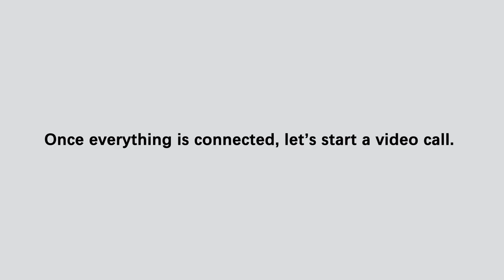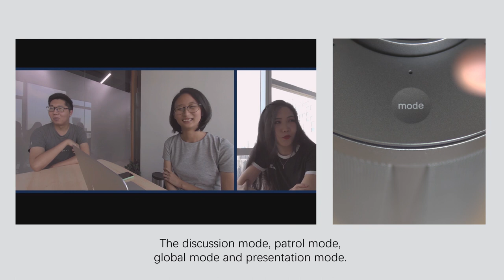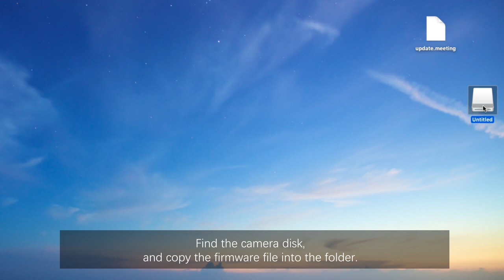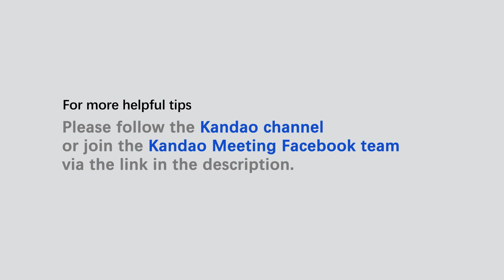Tutorial | Quick Start for Kandao Meeting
Learn how to set up, make a video conference with Kandao Meeting and how to do firmware update.

Kandao Meeting, the 360° conferencing camera combines two high-quality fisheye lenses, 8 mics array and speaker together. It can be put in the center of a meeting room to capture all the attendees, while automatically focus on the people as they speak.